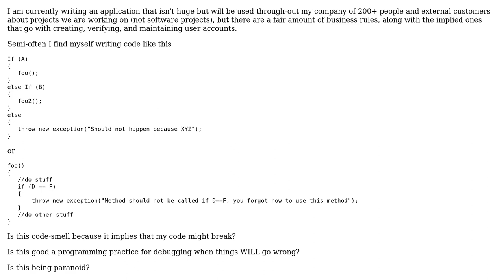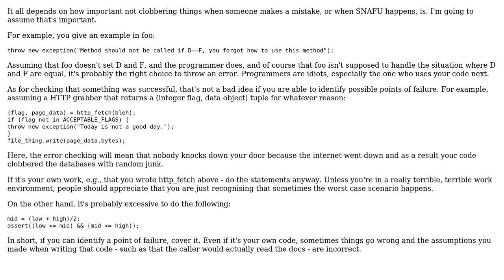What should happen when code is reached that shouldn't be, according to business or logic rules?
Software Engineering: What should happen when code is reached that shouldn't be, according to business or logic rules?

With thanks & praise to God, and with thanks to the many people who have made this project possible! | Content (except music & images) licensed under CC BY-SA | Music | Images & others | With thanks to user TruthOf42 user jordan user gnat user ChemicalRascal and the Stack Exchange Network Trademarks are property of their respective owners. You are responsible for your own actions.